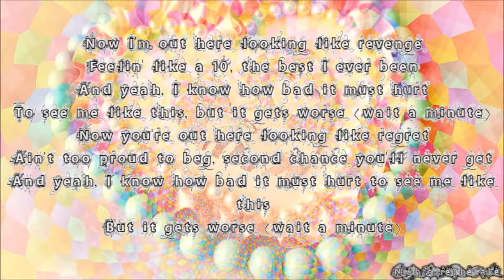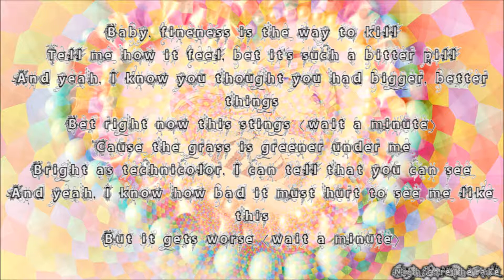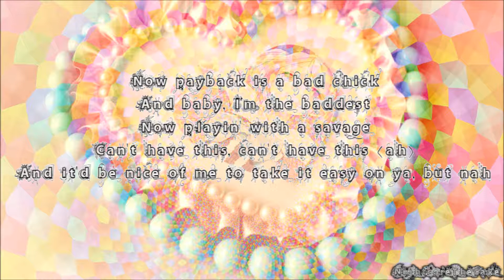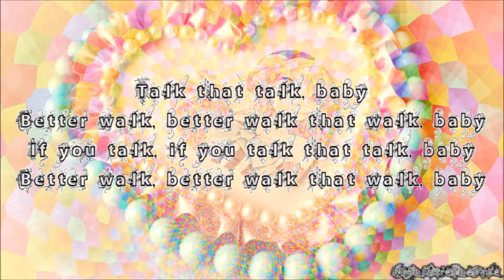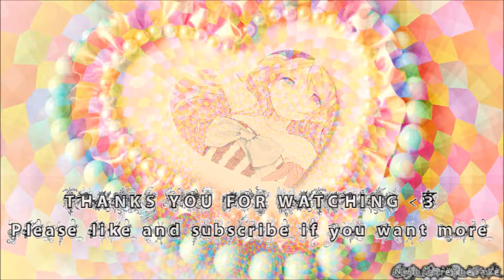Nightcore|Sorry Not Sorry (Clean)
Suggest songs down at the comment section &lt3